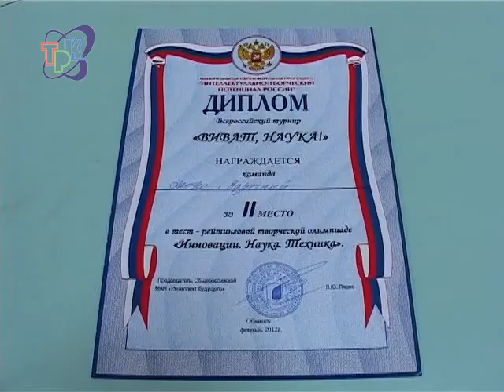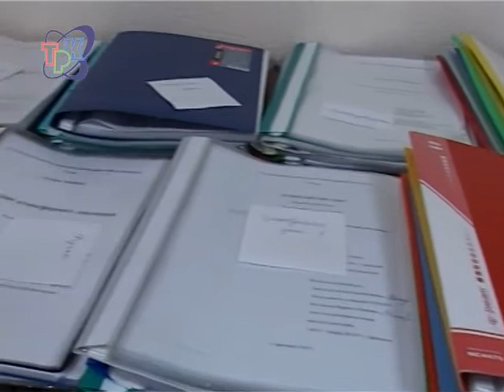Турнир "Виват, наука!"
Во всех трех этапах всероссийского турнира "Виват, наука!" зареченцы завоевали награды. Лицеисты Александр Чирков и Владислав Трусов вдвоем соперничали с командами, в которых было по 10 человек.